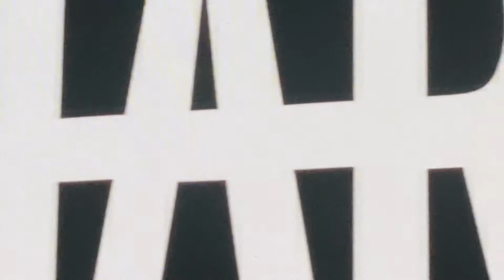Hardy - God’s Country (Blake Shelton Cover) 7-30-21